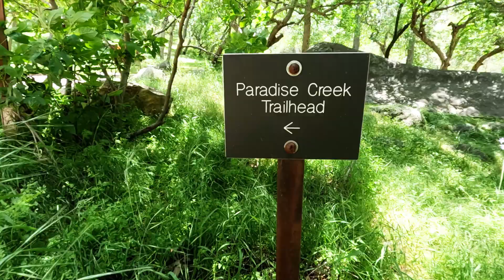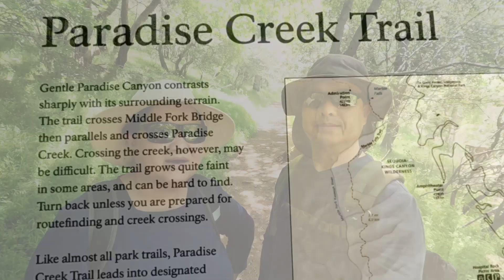Paradise Creek Trail Hiking - Wb Mus Nce Roob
In the Foothills of Sequoia National Park, Paradise Creek Trail is one of the many trails.  Follow the paved road to a camp ground about a mile, you will see the trailhead to the left side of road.